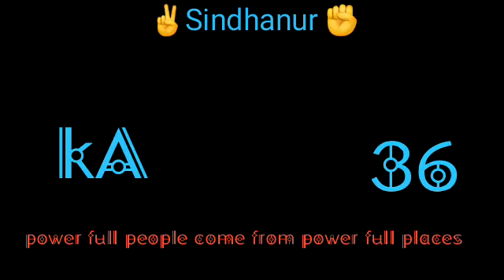KA 36 Raichur 💪💪(SINDHANUR)💪💪